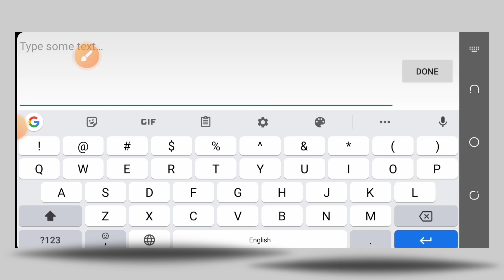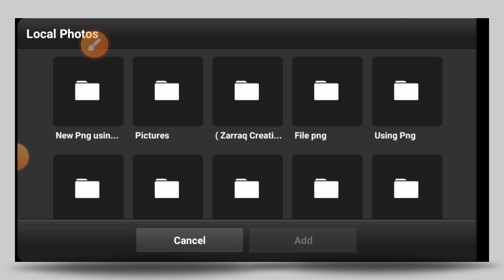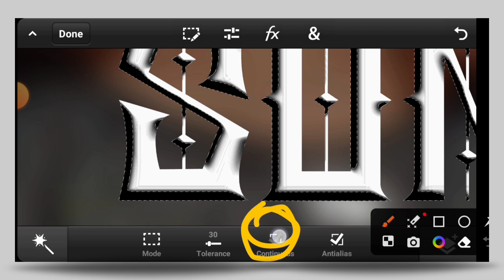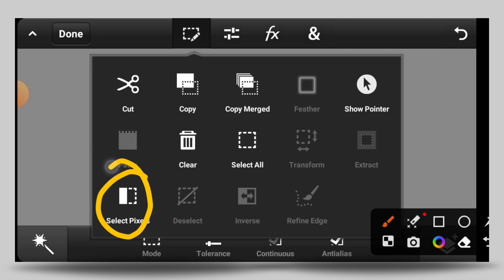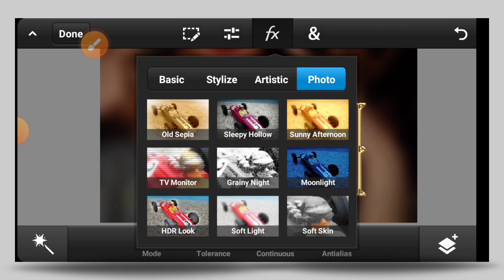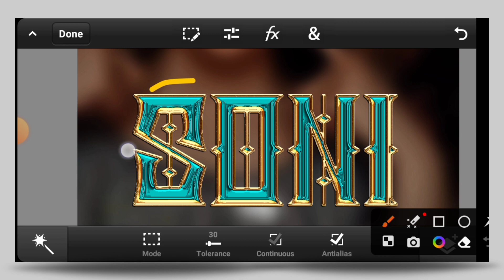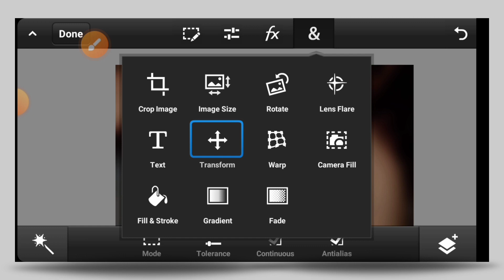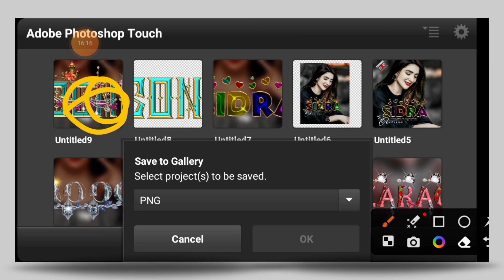How To Make New Trending Glass Font Editing on Android - 2023 - Ps Touch PixelLab Ps Cc-Step By Step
Instgram.